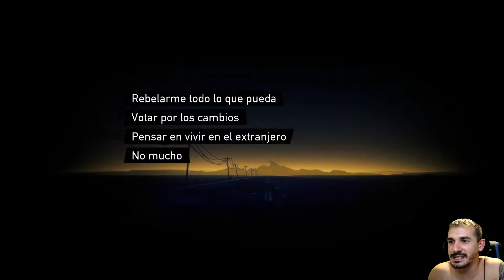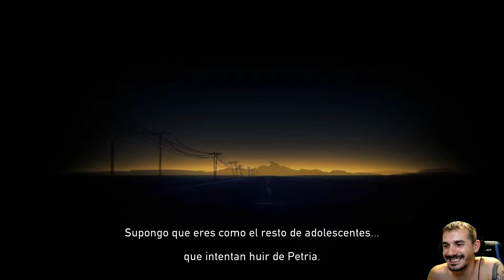ROAD 96 Gameplay Español - Empieza la aventura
👇¡¡ABREME!!👇 Empezamos serie de Road 96. En este gameplay en español probaremos este juego que sale en el steam next fest. En este video haremos un analisis, con una breve reseña y espero que os sirva de guía para saber si el juego vale la pena o no. Aparte podéis usar el video a modo de tráiler jugado.